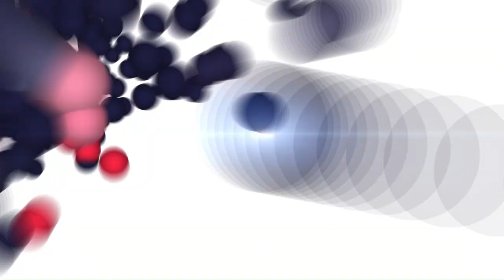Dinosaur Hulu Series Cast, Plot, Release Date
"Dinosaur": A Hilarious Look at Autism, Sisterhood & Unexpected Engagements! Calling all comedy fans! Get ready for "Dinosaur," a brand new series on Hulu that's both funny and heartwarming. "Dinosaur" explores themes of self-discovery, family bonds, and the ups and downs of life. Join the conversation and share your favorite shows with autistic characters in the comments below!